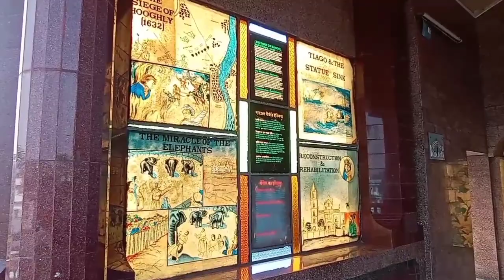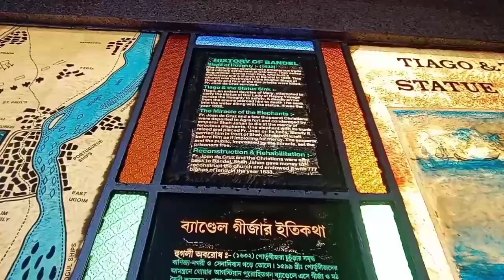Bandel church 2022